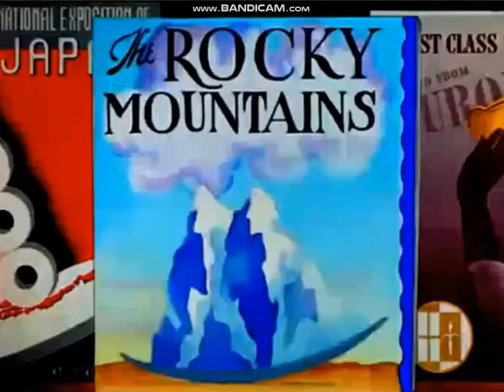When Yuba Plays the Rumba on the Tuba (1938)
from You're An Education
Written by Herman Hupfeld
Arrangement by Carl Stalling

Cartoon Lyrics:
It doesn't take him very long to get a tumble,
For all the rumba lovers go into their rumble.
Oh, the lady in red, the fellas are crazy for the lady in red.
Oh, how I'd like to be his double,
For without a bit of trouble
With his * oompah-oompah-oompah *
He can knock eleven ladies for a loop-a.

[Not a green horn,
Oh, kid, he blows a mean horn,
A must-be-seen horn,
Plays a winga da-dy-da-dy dadn dadn da]

Why, all Havana loves this funny-looking boob-a,
Who plays the rumba on the tuba down in Cuba.
I can't believe it but they tell us
Every peanut vendor's jealous
Of his * oompah-oompah-oompah *

[Note: not included in Blue Ribbon reissue print.]